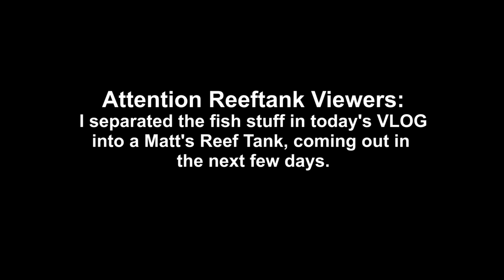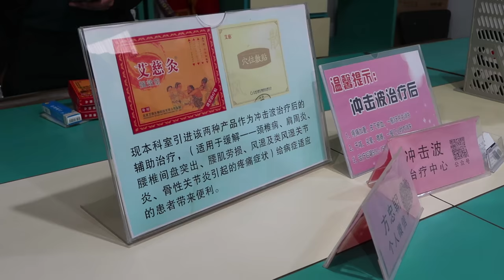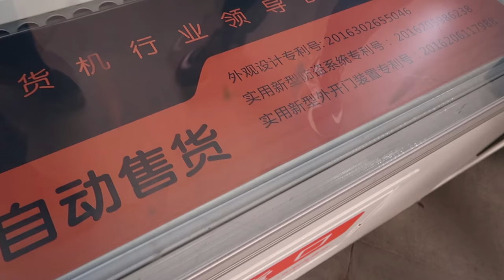CHINESE EGG VENDING MACHINE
In today’s VLOG, February 21st, my knee checkup when bust…. Next time I need to wear pants.  I find out how an egg vending machine works.  Lots of fish tank stuff that I separated into a special Matt’s Reeftank I am going to edit together in the next few days.  Eva is a chatterbox.

JaYoe!